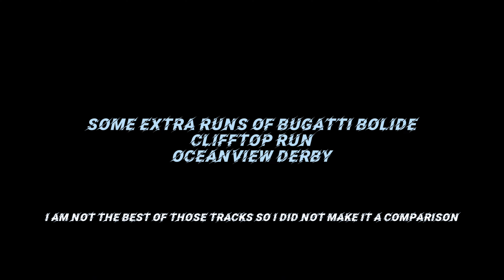「Asphalt 8」Mclaren X2 vs Bugatti Bolide (Citadel + Highland) | Bolide QR (Clifftop + Oceanview)